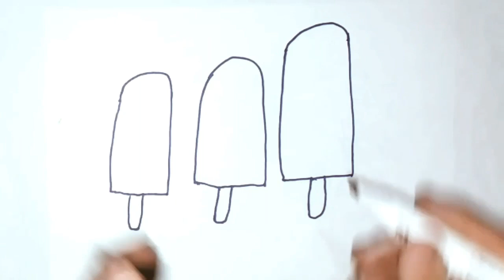painting ice cream for children/балаларға арналған балмұздақ сырлау/बच्चों के लिए पेंटिंग आइसक्रीम